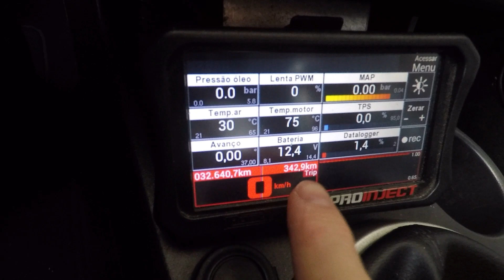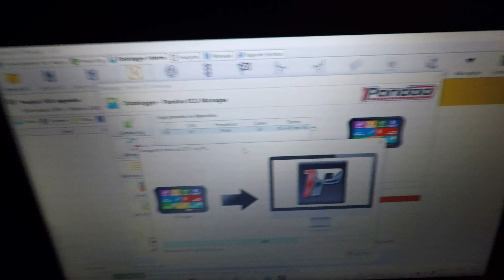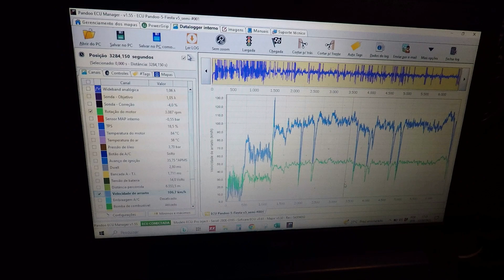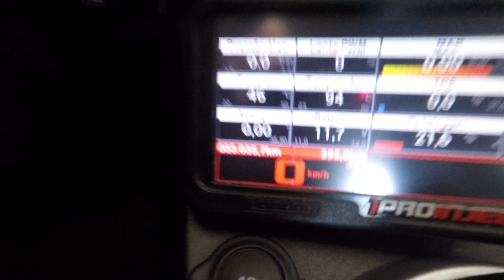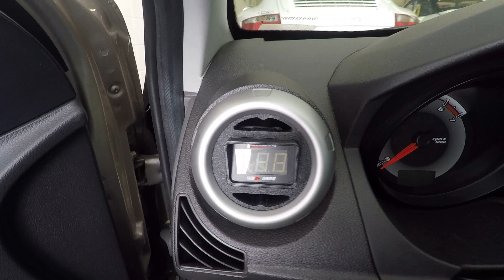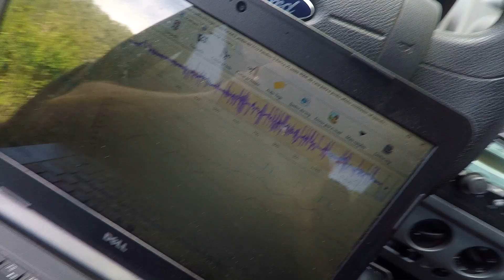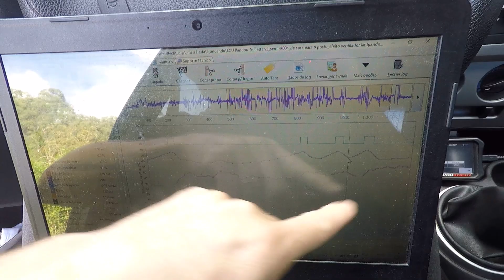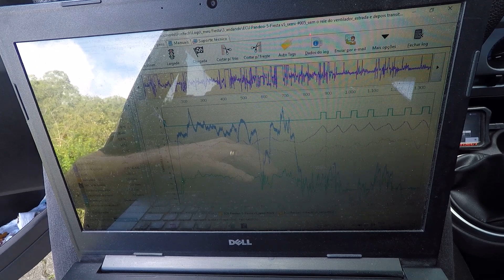FiestaLAB parte 10 - Mais 2 testes de consumo de combustível e detalhes de logs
Fiesta com motor Duratec 2.0 16V
Nesse episódio, 2 testes de consumo de combustível, detalhes no log de temperatura e suportes de painel para equipamentos.

Apoiadores do Projeto:
Asllan - Revendedora e distribuidora de peças
FuelTech - Injeções programáveis